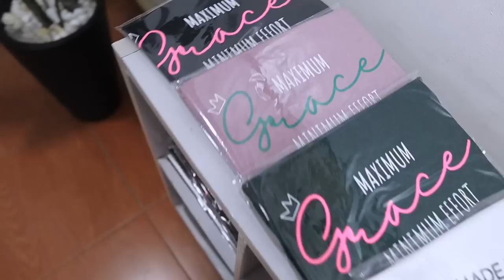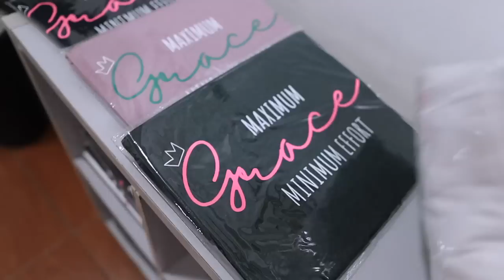My Husband is taking the idea of "Happy Wife" very seriously and I'm glad.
Phone case
Money Organizer

FAQs
1. What Camera do you film with?

1b. What Lens do you film with?

2. Do you use artificial light?

3. What Microphone(s) do you use?

4. Do you vlog with your phone?

5. What Software do you use to edit?

6. Tripods?
Ans: Yes.

7. Laptop Cover

8. What do your Daughters' names mean?
         2. "AVA" (Origin: HEBREW) meaning "Life" or "Living One" or "Life Giver"
         3. "SOPHIA" (Origin: GREEK) meaning "Wisdom"